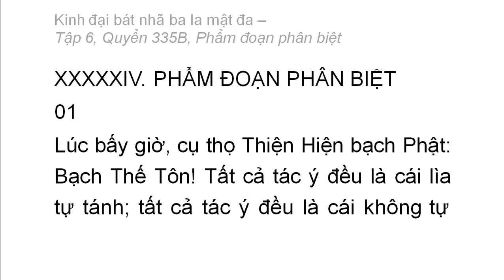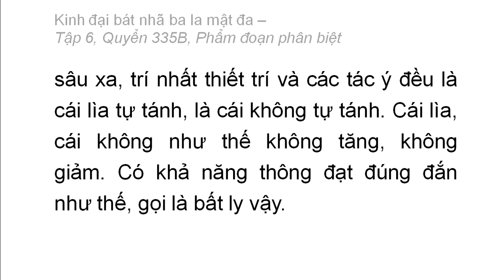Quyển 335B: Kinh đại bát nhã ba la mật đa - Phẩm đoạn phân biệt (rất hay) (335/600) (1)